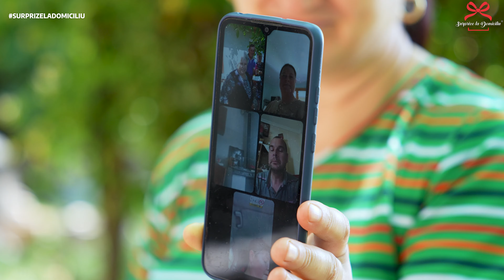✅Surprize La Domiciliu®️- La mulți ani iubita Mama !! ❤️❤️❤️📍Belcesti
SURPRIZE LA DOMICILIU®️ Marca Înregistrată OSIM❗️❗️
✨Momente de fericire, alaturi de persoanele dragi sufletului. Spune-le 100 de lucruri printr-un sigur gest!  🎁

📝Pentru comenzi.

Vrem sa ne prezentam putin  (pentru cei care sunteți curioși). Suntem Valeriu & Olga Mișcari și acest clip este realizat cu ajutorul echipei noastre (prezentator, cameramani, editor video). Ne dăm cu toții silința să creăm cel mai bun conținut pentru voi și să fim de fiecare dată originali în idei și execuție. Cine vine cu o idee copiată este exclus din echipă. Glumesc. Doar îl batem până se jură că nu mai fură.